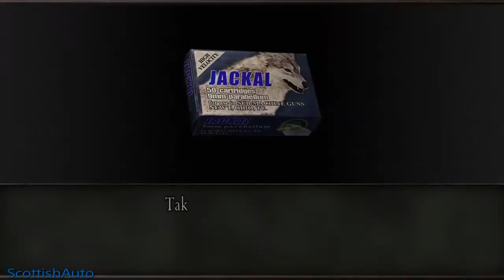RESIDENT EVIL 4 - PROFESSIONAL RAGE#5